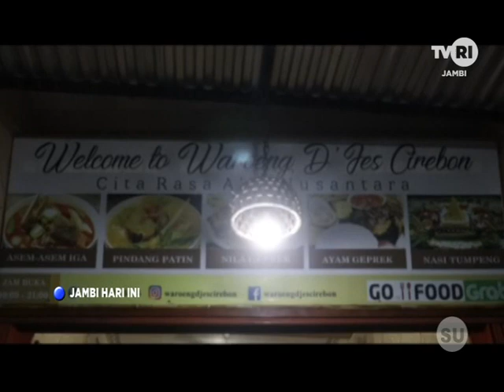TVRI JAMBI - DIGITALISASI UNTUNGKAN PELAKU USAHA DITENGAH PANDEMI